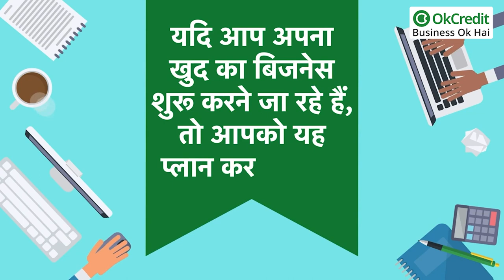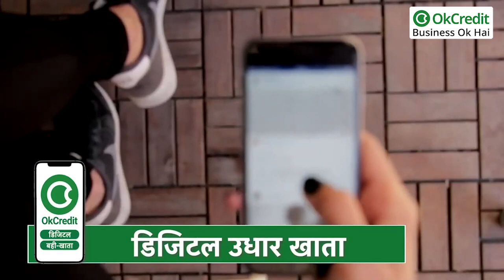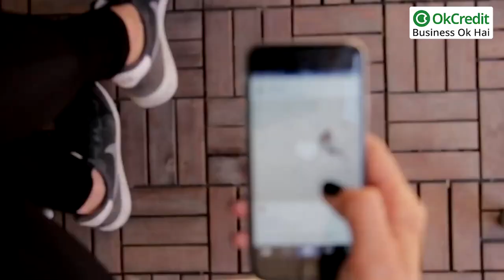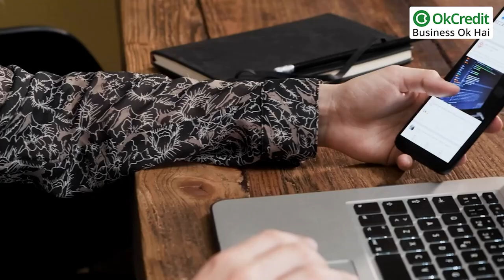Financial Tips 2022 : नए साल में कर लें Financial Planning, लक्ष्मी की नहीं होगी कमी | OkCredit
यदि आप अपना खुद का बिजनेस शुरू करने जा रहे हैं, तो आपको यह प्लान करना पड़ेगा कि व्यापार को शुरू करने के लिए शुरुआत में कितने रूपयों की जरूरत होगी और लगातार बिज़नेस को सुचारू रूप से चलाने के लिए कितने रूपयों की जरूरत होगी? आपका बिज़नेस कितने टाईम बाद प्रॉफ़िट देना शुरू करेगा? अपने रूपयों की जरूरतों को इस प्रकार विभाजित करके आप फाइनेंशियल मैनेजमेंट कर सकते हैं।

यदि आप छोटे व्यापारी हैं, और आपने अपने बिज़नेस और पर्सनल फाइनेंस को अलग-अलग नहीं कर रखा हैं तो यह माँ कर चलिए कि बिज़नेस में दिक्कतें आने पर आपके पर्सनल फाइनेंस पर असर पड़ना तय है।
जब भी आप बिज़नेस प्लानिंग करें तो आपके बिज़नेस goals होने चाहिए, जो personal goals के लिए भी मददगार हो। जिससे आप दोनों क्षेत्रो में अपनी वितीय स्थिति अच्छी तरह manage कर सकें, इसके लिए इन बुनियादी बातोँ का ध्यान रखना चाहिए। इस वीडियो में ऐसे ही कुछ बुनियादी टिप्स के बारे में बताया गया है जो आपको फाइनेंशियली मज़बूती देंगे |